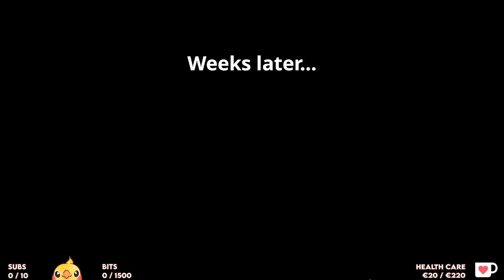Phenexa - Bilkins' Folly (Gameplay)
Phenexa streams Bilkins' Folly live on Twitch.

Percy’s on a quest to find his missing relatives, and he needs your help! Join him and his beloved dog Drayton as they adventure through a series of unusual islands, solve puzzles to uncover valuable treasure, and bring to light the foreboding family secret buried beneath it all.

Stream date: October 2023